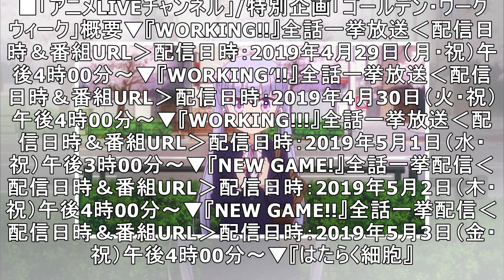ゴールデンウィーク？なにそれ美味しいの？ 「AbemaTV」GW期間中、“お仕事アニメ”7作品を全話一挙放送